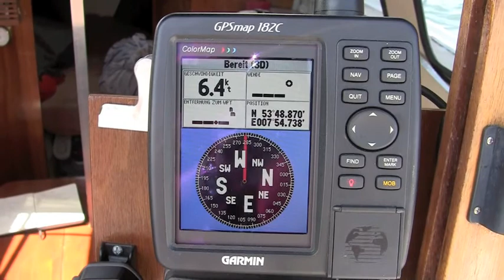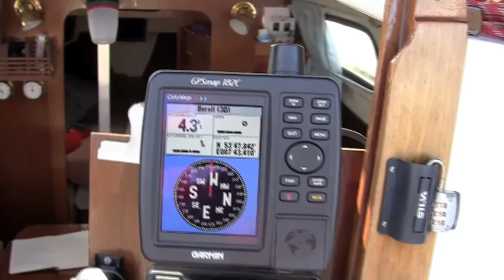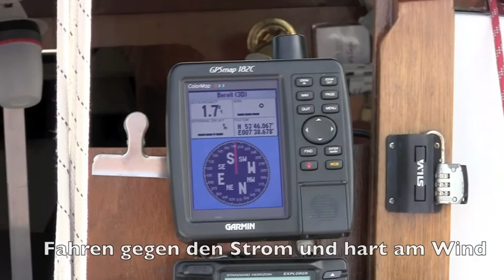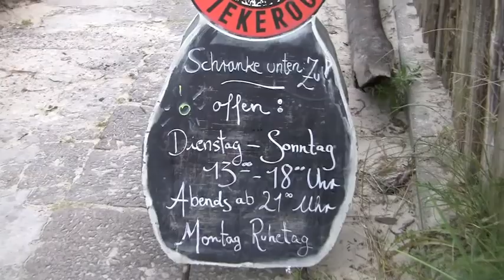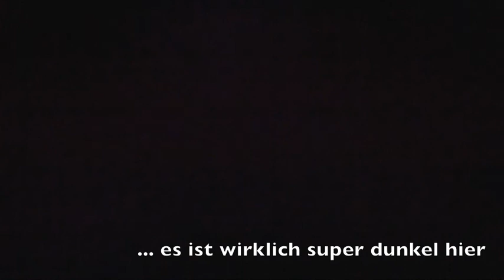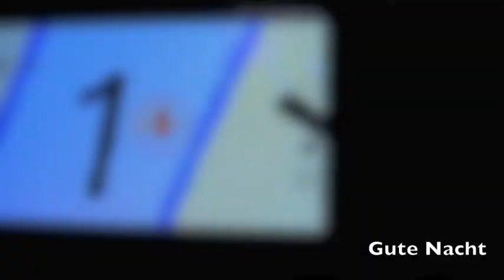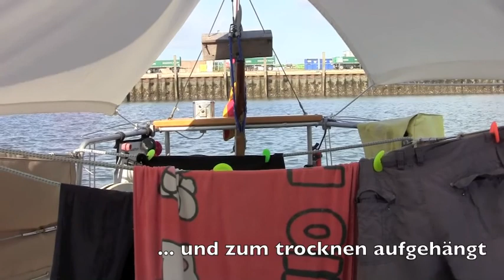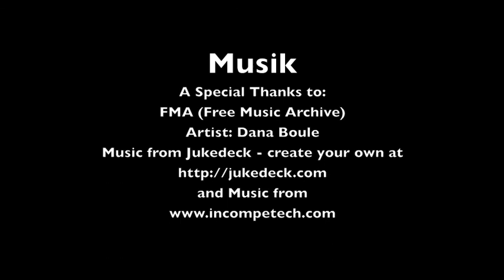Watt'n Segler: Segeln - Sommertörn Nordsee & Wattenmeer (Teil 2)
Segelfilm 2017 - Watt'n Segler - Nordsee (Teil 2)

Einhand Sommertörn im Gezeitenrevier auf der Nordsee und im Nationalpark "Niedersächsisches Wattenmeer".

Dieser Film geht über mehrere Filmteile und führt durch ein wunderschönes Segelrevier.
Wenn du Lust hast, kannst du mich auf diesem Segeltörn am Bildschirm begleiten.

*** Einhand-Segeltörn mit einer Neptun 24 KS. Auf der Nordsee drehe ich ab und nehme Kurs West, vorbei an der Ostfriesischen Insel Wangerooge mit dem Ziel Spiekeroog. Hier geht es in der Spiekerooger- Lagune vor Anker… mehr im Film ***

- Ahio... Nordsee Tom -

A Special Thanks to:
• FMA (Free Music Archive) Artist: Dana Boule
and free YouTube songs